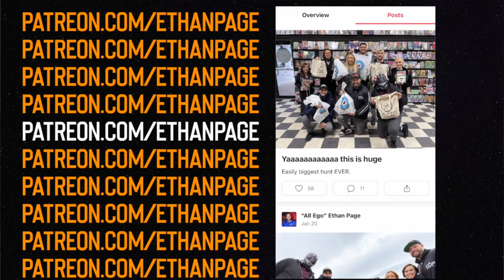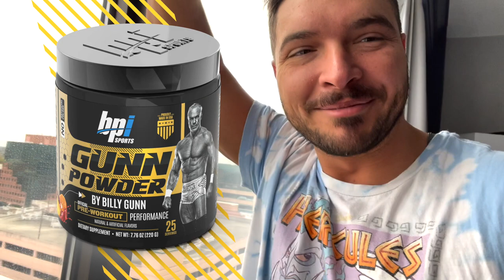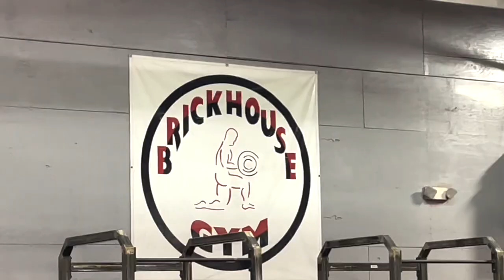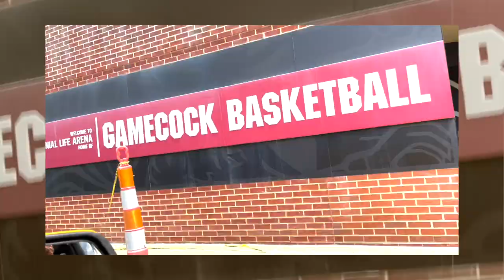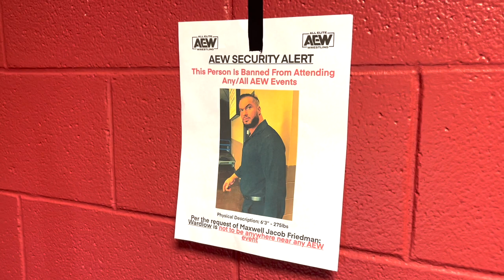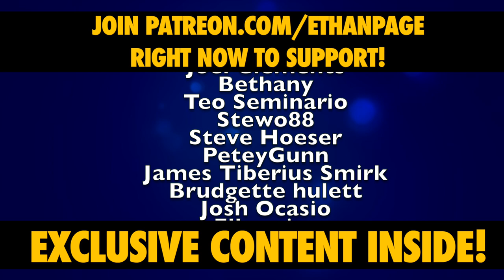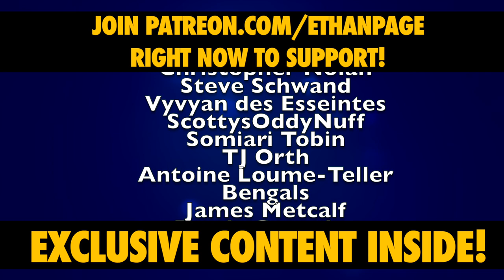Paige VanZant backstage photoshoot + bbno$ says hello • Ethan Page Vlog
Paige VanZant backstage photoshoot for AEW Rampage

bbno$ says hello to the egomaniacs on this weeks v-log & announces a new song (which we get a SNEAK PREVIEW of in this vlog)

Scorpio Sky tells us to hit that music

Ethan Page & RJ City catch up & we also get to see a never before seen clip from 2019!

Preston Vance & Ricky Starks in a work out video

EthanPage opens his Chella figures for the first time EVER!

STACKED & LOADED V-LOG ! ENJOY!